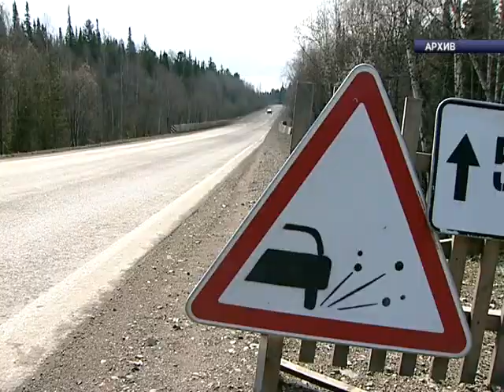Больше миллиарда рублей потратят на ремонт дорог в Красноярском крае в 2015 году